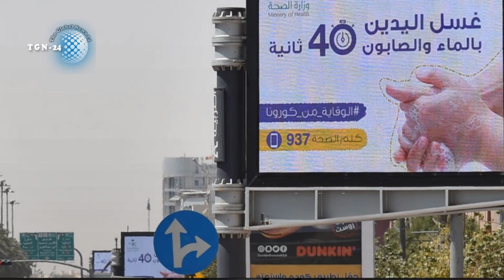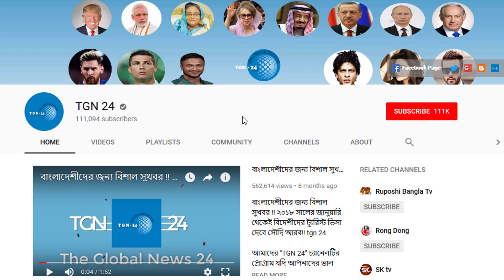সৌদির হেলথ মিনিস্ট্রী হতে সর্বশেষ আপডেট - সৌদির সুস্থ রোগীর সংখ্যা আজকে হালকা বৃদ্ধি পেয়েছে।